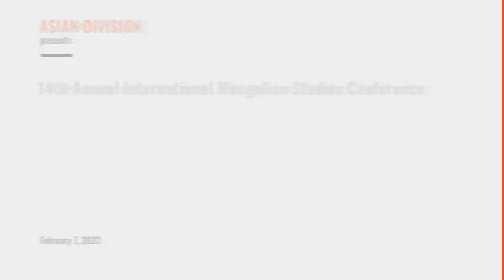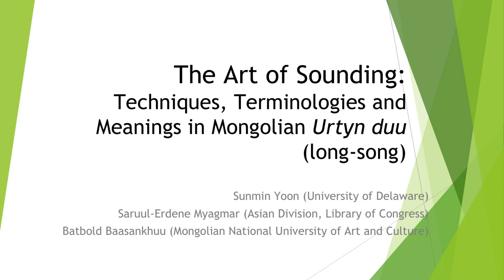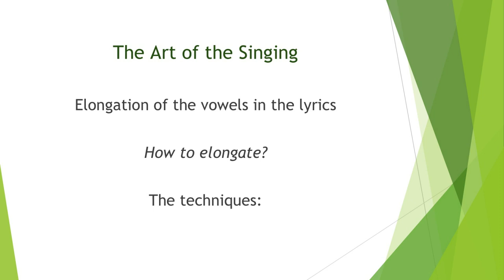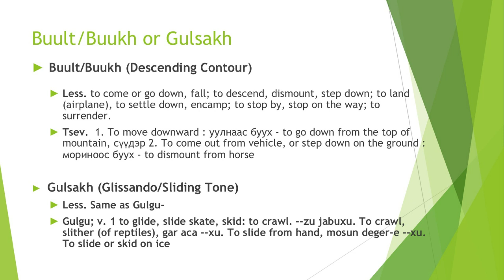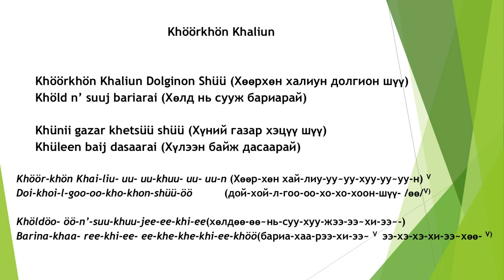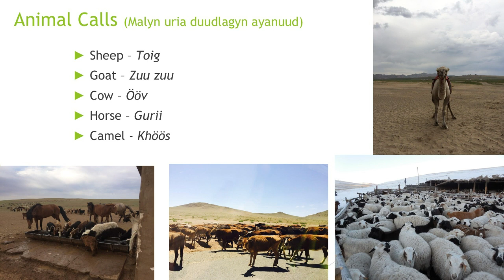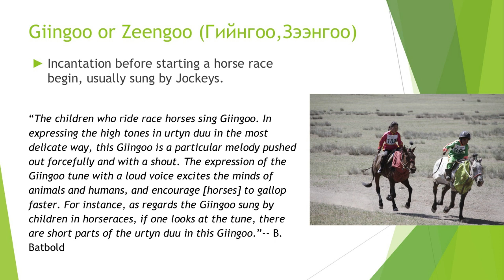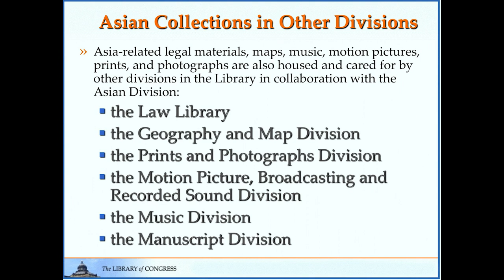Mongolian Studies Conference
The Library of Congress hosted the 14th annual Mongolian Studies Conference with a theme of "Art and Culture Among the Mongols." The event was co-sponsored by Mongolian Cultural Center, the Embassy of Mongolia to the United States, the Mongolian National University of Arts and Culture and the Smithsonian National Museum of Natural History.